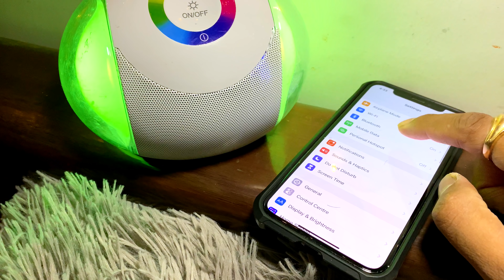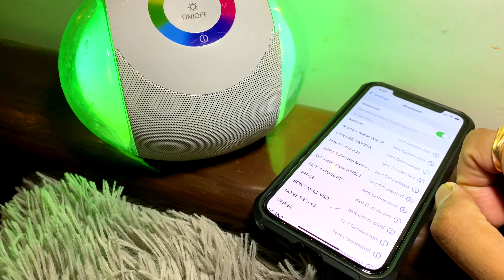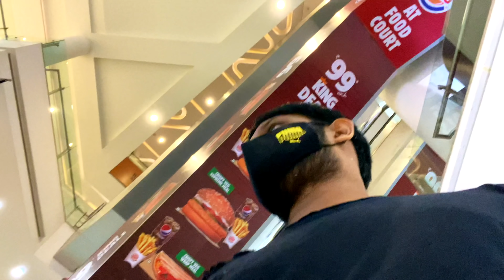Craziest Statue Prank Challenge on Girlfriend | Gone Super Funny | Must Watch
But The Walrus Speaker Lamp ( Best for Gifting Kids Relatives and for self too )

Craziest Statue Prank Challenge on Indian Girlfriend | Must Watch